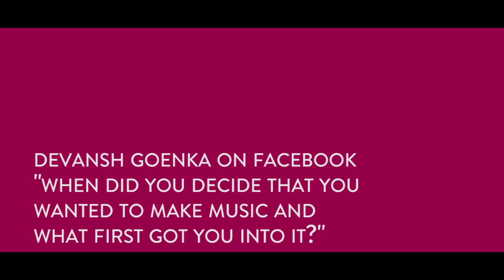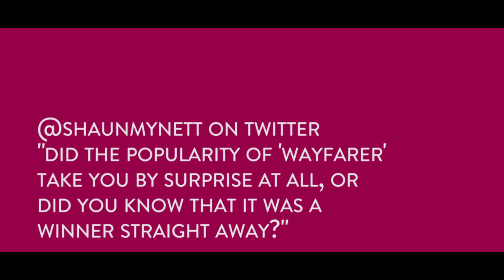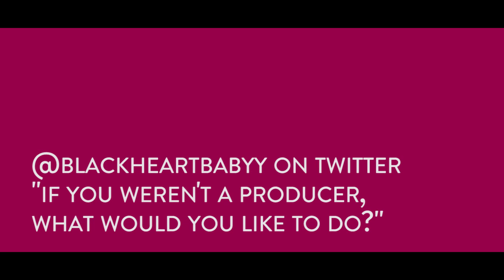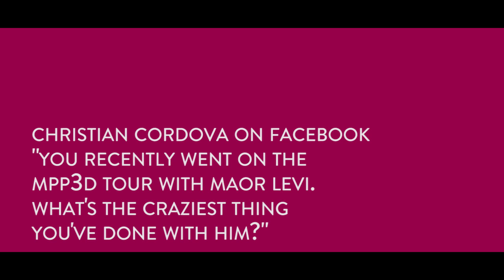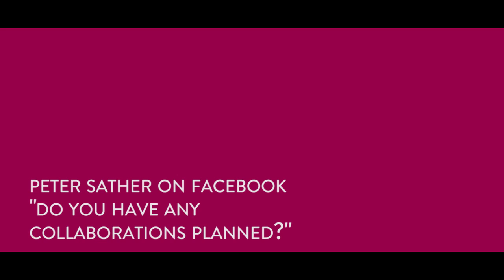Tea With Anjuna Episode 5 - Audien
In the latest Anjunabeats edition of Tea With Anjuna we sat down with Nate Rathbun aka Audien and asked him your questions over a cuppa and a cookie or two (well it is the holidays!). We can't believe it's been just over a year since his first Anjunabeats release with "Eventide" and "Unity" in August 2012! Since then he's given us "Iris" and his massive club track "Wayfarer". We can't wait to see what he's got in store for us in 2014. So grab yourself a brew and enjoy some Tea With Audien.